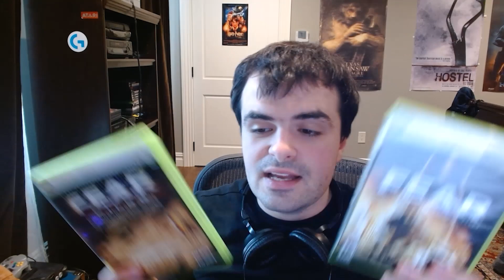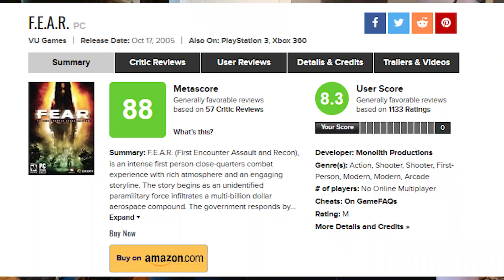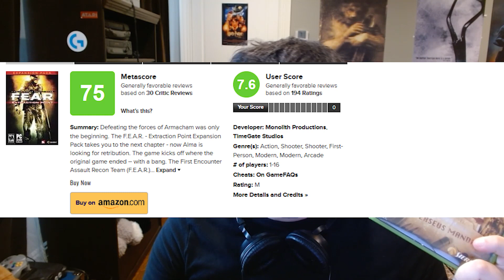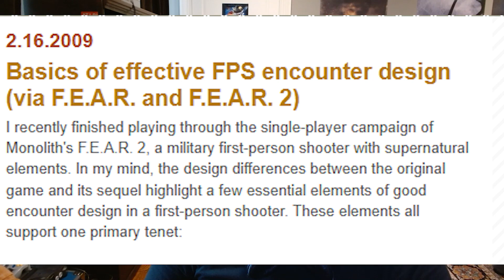VideoGameTime : F.E.A.R. First Encounter Assault Recon (2005) Video Game Review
Today we realize what the horrors of using the supernatural to create a smart army can lead to, in "F.E.A.R. First Encounter Assault Recon"

F.E.A.R. First Encounter Assault Recon is a first-person shooter psychological horror video game for Microsoft Windows, Xbox 360, and PlayStation 3. It is the first game in the F.E.A.R. series.

Developed by Monolith Productions and originally published by Vivendi Universal Games under the Sierra Entertainment label, the game was released for Windows in October 2005 in both a standard edition and a Director's Edition. Day 1 Studios ported the game to the Xbox 360 in October 2006 and to the PlayStation 3 in April 2007. Two standalone expansion packs were released for the Windows and Xbox 360 versions of the game, both developed by TimeGate Studios; F.E.A.R. Extraction Point (2006) and F.E.A.R. Perseus Mandate (2007). Released on Windows in March 2007, F.E.A.R. Gold Edition includes all the content from the Director's Edition plus Extraction Point, whilst F.E.A.R. Platinum Collection, released for Windows in November 2007, includes the Director's Edition, Extraction Point, and Perseus Mandate. Neither expansion is now considered canon, as the Monolith-developed F.E.A.R. 2: Project Origin ignores the events of both.

The game's story revolves around the fictional F.E.A.R. (First Encounter Assault Recon) unit, an elite group in the United States Army tasked with investigating supernatural phenomena. When a private military company's secret research program goes wrong and a dangerous and powerful psychic is unleashed, F.E.A.R. are called in, with the player taking on the role of the unit's newest recruit, Point Man. However, it soon becomes apparent there is much more going on than a rogue psychic as Point Man finds himself facing a lethal and unpredictable paranormal menace in the form of a young girl with extraordinary destructive power.

Although the atmosphere of the game was heavily influenced by Japanese horror, Monolith's primary goal with F.E.A.R was to make the player feel like the hero of an action film. To this end, they combined a slow-motion technique called "reflex time", a semi-destructible environment, and a highly detailed particle system in an attempt to create as immersive an environment as possible. Another vital element in this is the game's AI, with Monolith employing a never-before-used technique to give hostile NPCs an unusually broad range of actions in response to what the player is doing. This results in NPCs who can also work as a team, such as performing flanking maneuvers, laying down suppressive fire, and attempting to retreat when under heavy fire.

Upon its initial Windows release, F.E.A.R. was very well received, with the AI garnering especial praise. Critics also lauded the graphics, atmosphere, sound design, music, and combat mechanics. Common points of criticism were a lack of enemy variety, a weak plot, and repetitive level design. The Xbox 360 version was also well received, but the PlayStation 3 version met with mixed reviews, with many critics unimpressed with the port's technical issues and graphical inferiority. The game was a commercial success, selling over three million units worldwide across all three systems.